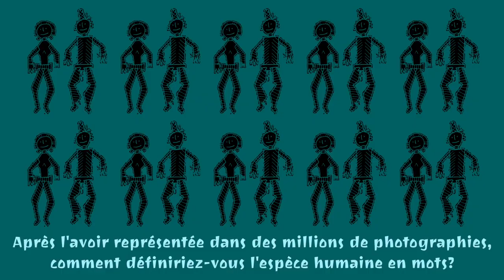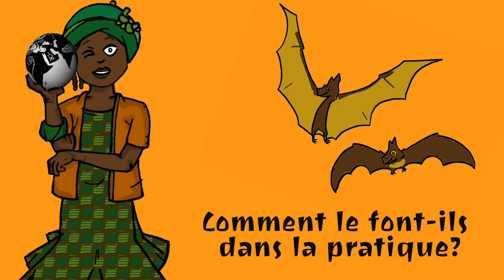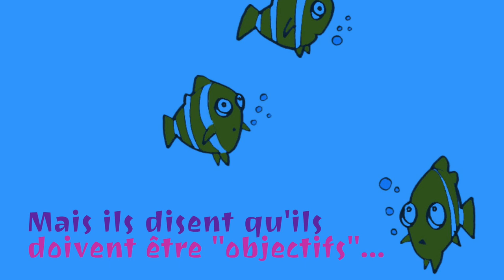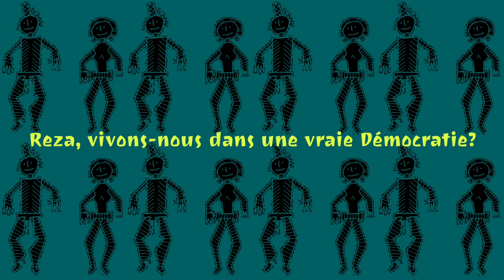Reza Deghati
Reza Deghati (né  à Tabriz) est un photojournaliste français d'origine iranienne, exilé en France depuis 1981, après avoir dû quitter son pays natal deux ans après la Révolution islamique, en raison de la publication dans la presse internationale de photographies déplaisant au régime des mollahs. Son nom d'auteur est Reza (en persan : رضا).

Est d'origine azérie d’Iran et a travaillé à l'international pour National Geographic Magazine. Plusieurs films sur le travail de Reza ont été produits par National Geographic Television, notamment Frontline Diaries qui a remporté un Emmy Award en 2002. En 2003, Reza a été directeur de la création du documentaire le plus regardé de National Geographic, Inside Mecca. Dans le cadre de sa série Exceptional Journeys, National Geographic a publié un documentaire sur la carrière de Reza en tant que photojournaliste, avec des reportages sur son travail humanitaire.

Son rôle de correspondant de guerre a poussé Reza à s'engager depuis 1983. En 1990, il interrompt sa carrière de photo-reporter et devient pendant neuf mois consultant auprès de l'Organisation des Nations unies en Afghanistan dans un programme de reconstruction et d'aide à la population dans les provinces du nord du pays. Il reprend ses appareils photographiques pour commencer à travailler pour National Geographic Magazine mais poursuit des actions engagées sur la base du volontariat. En 1996 au Rwanda, il exerce aux côtés de l'UNICEF et du CICR afin de poursuivre une opération de phototracing initiée par ces deux organisations permettant aux parents de retrouver leurs enfants perdus lors de l'exode massifs du Rwanda vers les camps de réfugiés de République démocratique du Congo : 12 000 portraits d'enfants sont affichés dans les camps de populations déplacées.

En 1998, Reza s'implique dans la construction d'une école pour les enfants réfugiés à Bakou, en Azerbaïdjan.

Il fonde en 2001 l'ONG internationale Aina qui ouvre un premier centre à Kaboul en Afghanistan. L'association se donne pour objectifs de former aux techniques des médias et de la communication la population afghanes et principalement les jeunes et les femmes. En 2009, après avoir formé 1 000 afghans, dont Massoud Hossaini a été récompensé de Prix Pulitzer en 2012, l'association devient complètement indépendante et pilotée par les Afghans Reza poursuit ses travaux auprès des (banlieues italiennes et françaises, camps de réfugiés au Kurdistan irakien, favelas à Buenos Aires, centre pour les jeunes déplacés à Bamako, etc.) et il fonde l'association les Ateliers Reza. Victimes passives, elles deviennent des témoins visuels et donc des acteurs de leur destin. Son travail humanitaire et son photojournalisme ont été reconnus par des institutions internationales et des universités, notamment l'Université George Washington, l'Université de Stanford, l'Université de Beijing et la Sorbonne à Paris.

Le sien est un riche témoignage de ce qui n'apparaît jamais dans l'agenda des médias.